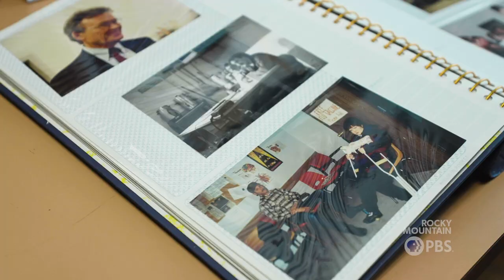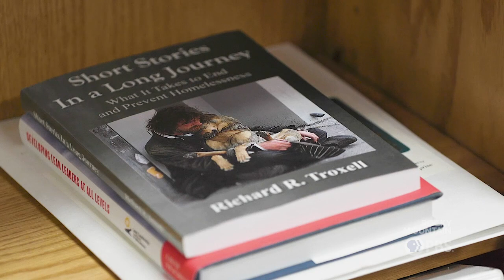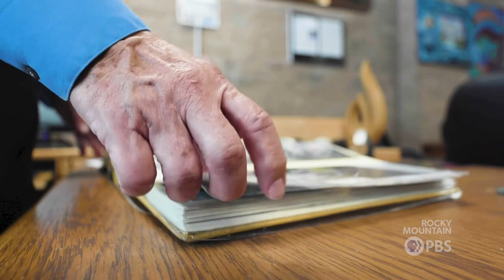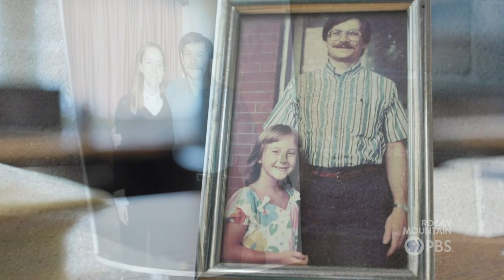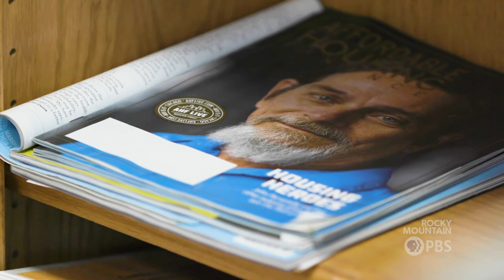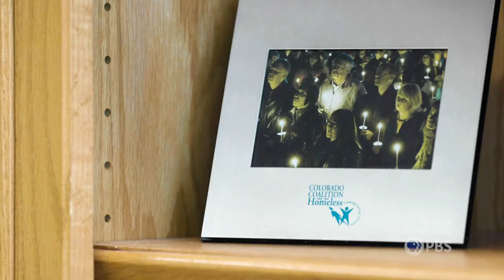Colorado housing hero John Parvensky retires after 37 years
“My daughter was born six weeks before I started working here. So she and the coalition grew up together,” said John Parvensky, reflecting on his nearly four decades with the Colorado Coalition for the Homeless.

Advocacy work seems to be at the heart of his family. Parvensky first met his wife on the picket line in the ‘70s at the University of Pennsylvania while he was in law school and she was attending graduate school for social work. His daughter, now grown with her own family and a career in social justice, is an “inspiration” to Parvensky as he moves to the next stage of his life. After 37 years, he is stepping down as president and CEO of the Colorado Coalition for the Homeless as soon as the organization finds his replacement.

“After 37 years of this work of building an organization that is strong and is doing great work in terms of responding to the need and yet not doing enough to meet the need as we see, you know, explosion of numbers of people on the streets,” Parvensky said. “I thought this was a good time as I'm hitting my seventies to be able to say it's time to really turn over the reins to a new generation of leadership.”